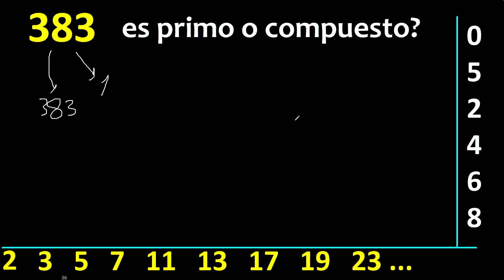383 es primo o compuesto ? , como reconocer si un numero es primo , metodo facil